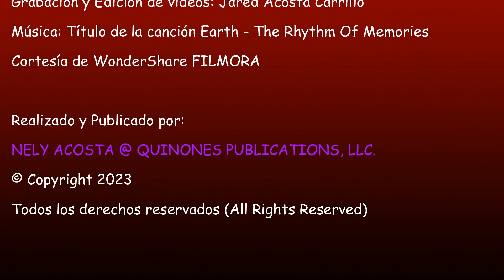Agua DETOX por Nely Helena Acosta Carrillo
Esto es pura salud para tus células.